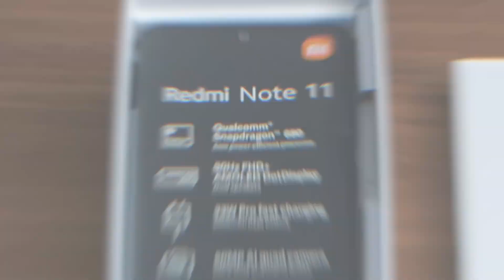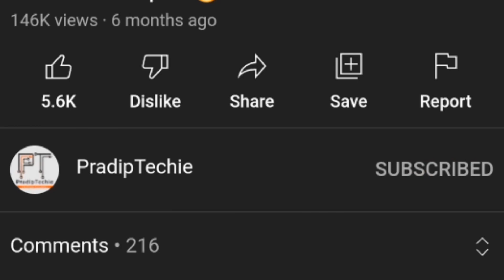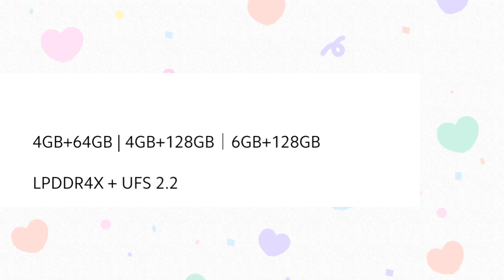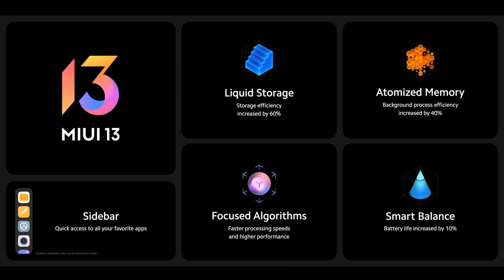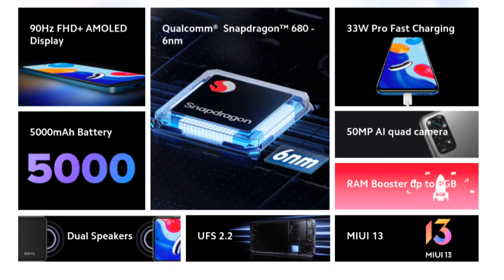Redmi Note 11 price in Nepal🔥| Upgrade or Downgrade ??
Hi guys, In this video I've talked about the Redmi note 11 price in Nepal with it's pros and cons. This is the full review video of Redmi note 11 in Nepali. This phone offers many more new features in its price range.

I hope you all are safe and following all the precautions in this Pandemic !

Saathi haru yo video ma Redmi note 11 ko price, specifications, pros, cons lagayet ka sabai topic ma akdamai details ma kura gareko chhu. kripaya video antim samma hernu hola ra video man parchha bhane like and share pani gardinu hola, saathai hajur lai yo phone kasto lagyo comment garna na bhulnu hola. Dhanyewaad :)

Topics Covered:
▪ redmi note 11 nepali price
▪ redmi note 11 series in nepal

Chapters
▪ 0:00 - Intro
▪ Specifications:
                ▪ 1:12 - about Display
                ▪ 1:40 - about Processor
                ▪ 2:27 - about Camera
                ▪ 3:08 - about Build & Design
                ▪ 3:32 - about Other features (Battery & Charger etc.)
                ▪ 3:51 - about Software & UI
▪ 4:02 - Variants & Pricing
▪ 4:24 - My Opinion
▪ 5:02 - Conclusions

Please share your thoughts and comments about this video, Share if you find it useful.

About: PradipTechie is a YouTube Channel, where you find Phones and other gadgets review and all kinds of technology related videos in easy native Nepali Language. New Video will be uploaded as soon as possible.